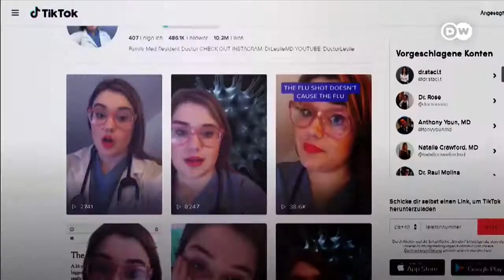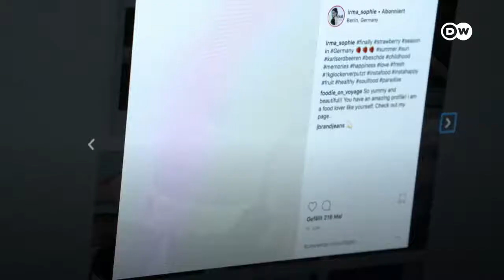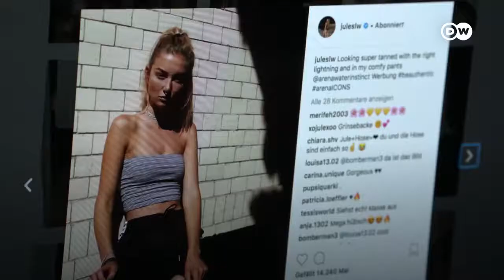سوشل میڈیا کا زیادہ استعمال ڈپریشن کا سبب بنتا ہے Excessive use of social media causes depression